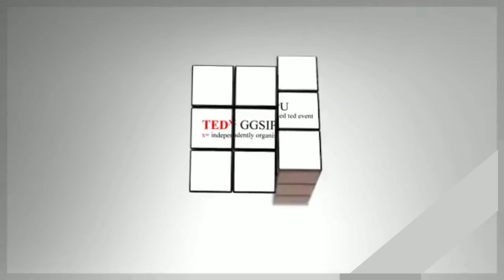Its All In The Mind | Deepak Bajaj | TEDxGGSIPU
With immense hope to make lives better and lead the way towards positive change, we reveal to you our very first speaker for this year’s event- Mr. Deepak Bajaj If you’re looking to work on yourself, emotionally and professionally, this talk is not one to be missed. Mr. Deepak Bajaj is on a mission to empower people and businesses to be the best they can be. He is an expert in human behavior and success psychology. He delivers insights, tools, and success strategies and works on people’s beliefs and emotions to bring instant change and lasting transformation. Corporate training, motivational speeches, high-performance coaching and collaboration, and partnership are the key areas he has mastered. Mr. Deepak has experience of over 17 years and brings to the stage the mantra to ace life. From being born and brought up in a small village of Haryana to becoming the bestselling author of two books, Mr. Deepak’s story is inspiring and his experience worth hearing. With immense hope to make lives better and lead the way towards positive change, we reveal to you our very first speaker for this year’s event- Mr. Deepak Bajaj
If you’re looking to work on yourself, emotionally and professionally, this talk is not one to be missed. Mr. Deepak Bajaj is on a mission to empower people and businesses to be the best they can be. He is an expert in human behavior and success psychology. He delivers insights, tools, and success strategies and works on people’s beliefs and emotions to bring instant change and lasting transformation. Corporate training, motivational speeches, high-performance coaching and collaboration, and partnership are the key areas he has mastered. Mr. Deepak has experience of over 17 years and brings to the stage the mantra to ace life.
From being born and brought up in a small village of Haryana to becoming the bestselling author of two books, Mr. Deepak’s story is inspiring and his experience worth hearing. This talk was given at a TEDx event using the TED conference format but independently organized by a local community.